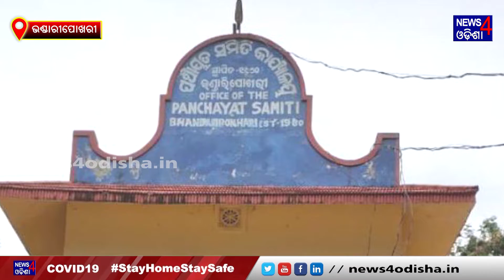ସୁପରଭାଇଜର ବଦଳି ପ୍ରତିବାଦରେ ମହିଳା ମହାସଂଘର ଧାରଣା II News4Odisha